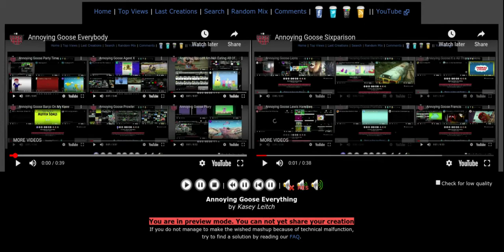Annoying Goose Too Many Videos